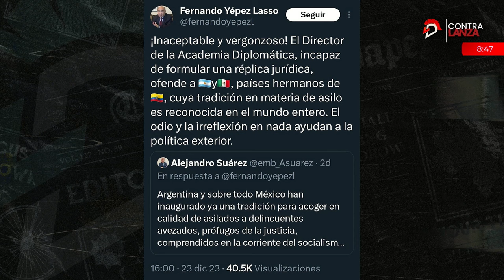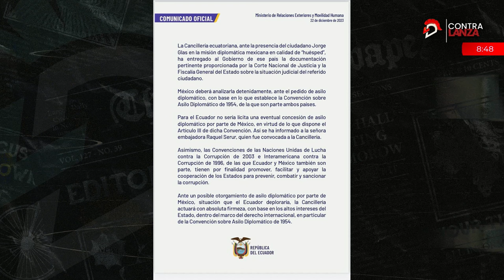Glas causa polémica diplomática